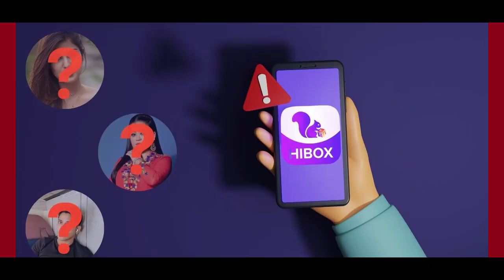HIBOX app Scam में फंसी Rhea Chakraborty, Elvish Yadav, comedian Bharti, 500 Cr की हेर फेर